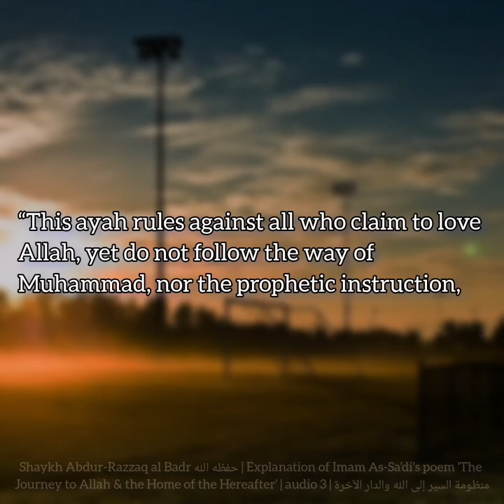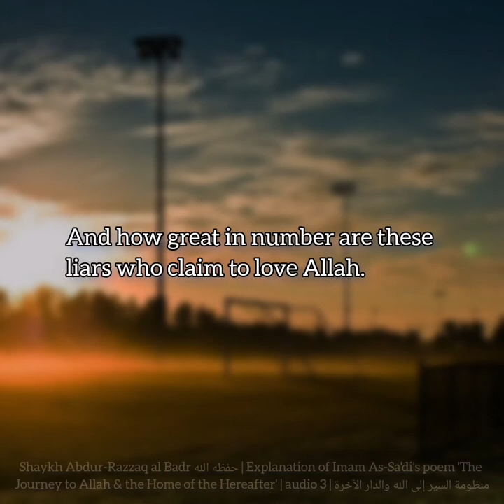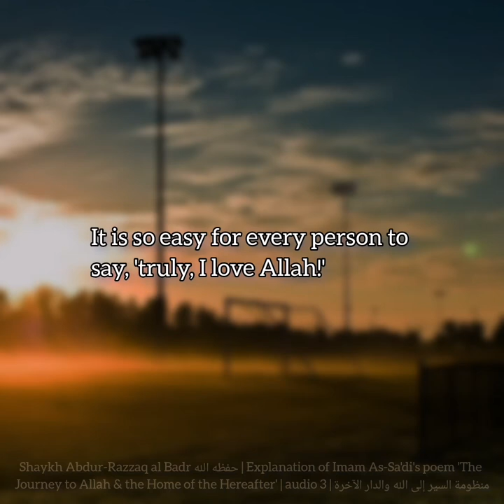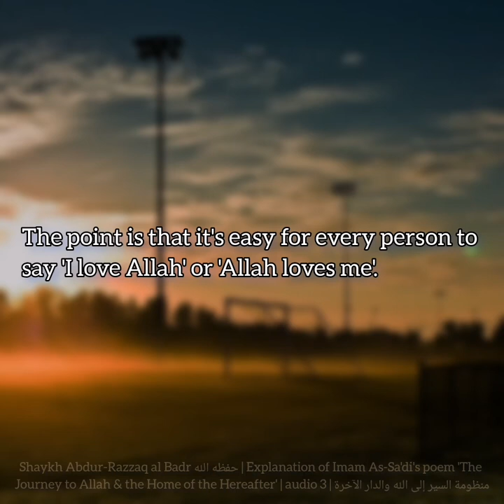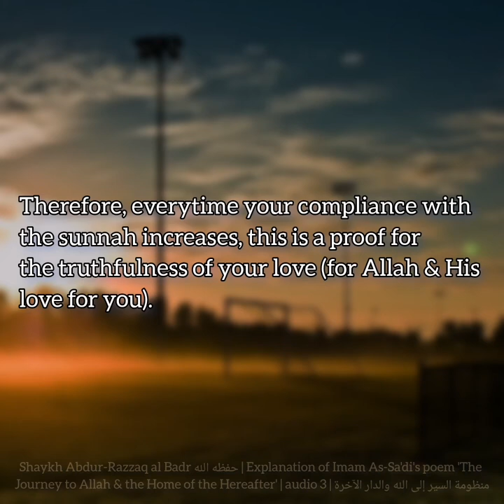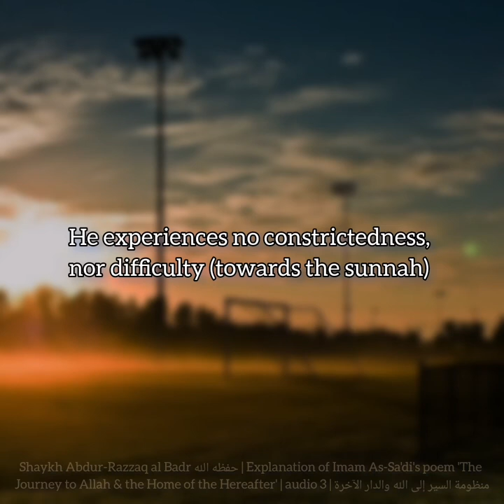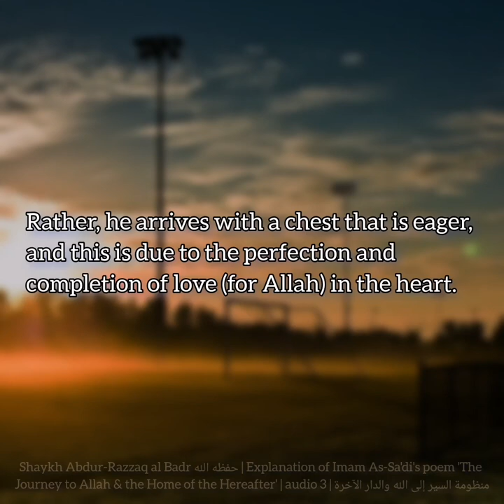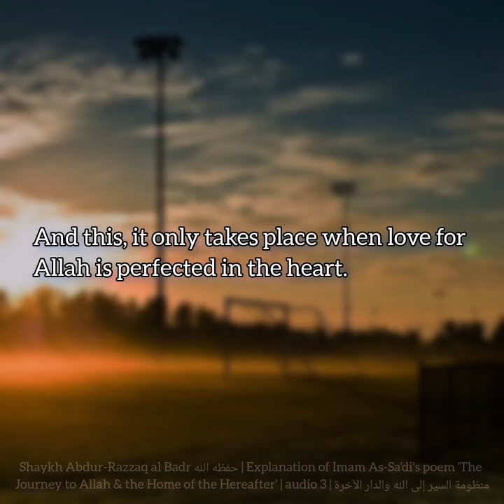How do I know if Allah loves me? Shaykh Abdur-Razzaq al-Badr حفظه الله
Taken from the Shaykh's explanation of the great poem by Imam As-Sa'di, titled:

منظومة السير إلى الله والدار الآخرة
The Journey to Allah and the Home of the Hereafter

The 10-lecture audio explanation by Shaykh Abdur-Razzaq حفظه الله is widely available.

Imam As-Sa'di's original poem has been rendered into the English language, alongside his commentary to it, with the title 'The Exquisite Pearl: The Journey to Allah and the Home of the Hereafter.'

Shaykh Abdur-Razzaq's explanation is yet to be translated.

May Allah have mercy upon the scholars of the past and present, and preserve the living from them. May Allah make us adherant to the sunnah of Muhammad, صلى الله عليه وسلم.

Translation by Umm Salamah As-Silhilliyyah غفر الله لها ولوالديها ولجميع المسلمين with aid from the translators of the above mentioned book 'The Exquisite Pearl...' and the translators of Tafsir ibn Kathir at Darusalaam, رحمهم الله.